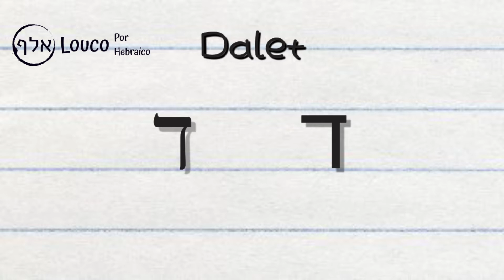Alfabeto Hebraico Iniciante - Letra Dalet ד